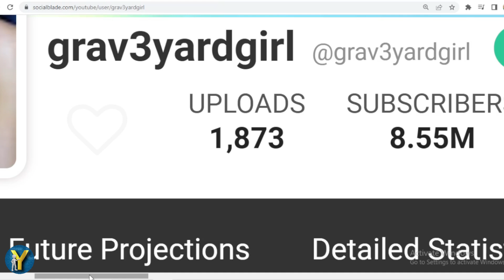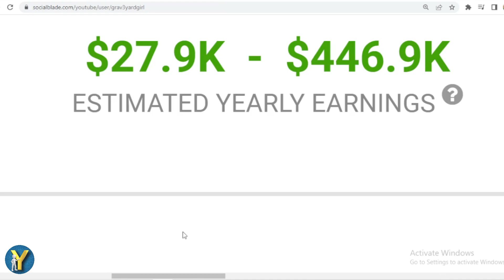How Much Does grav3yardgirl Earn From YouTube Newest In December 2023? Here's the data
Search terms to help you find this video:
grav3yardgirl Youtube earnings,
grav3yardgirl channel revenue,
grav3yardgirl YouTube income